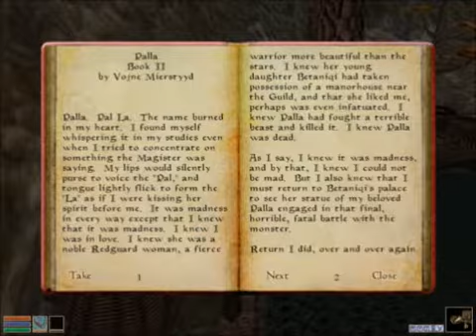Morrowind, Ep. 11: Of Bad Gas and Daedra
Part 11. The title will make sense later in the video... I originally planned to upload this video before the 11th, which explains why I'm talking about Skyrim not having come out yet.